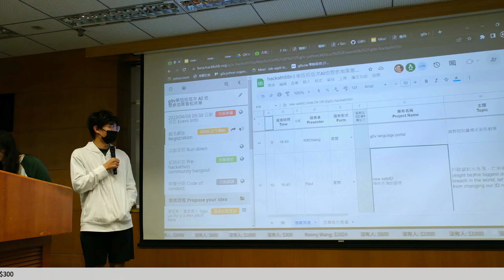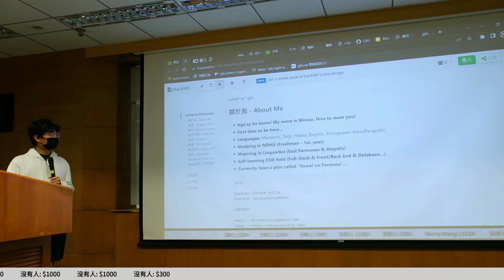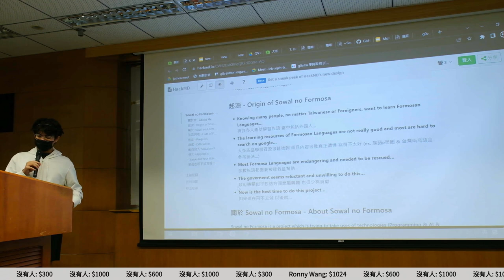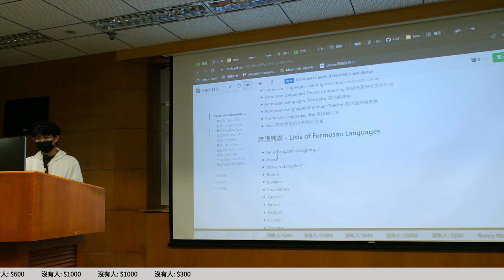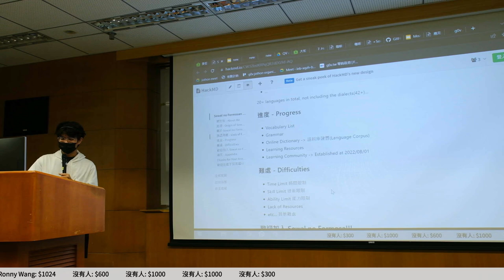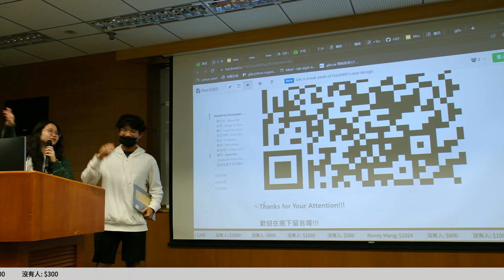g0v tw hackath55n — 成果報告 — Sowal no Formosa Formosan Languages Revitalisation Project ／ Mirusa — AI